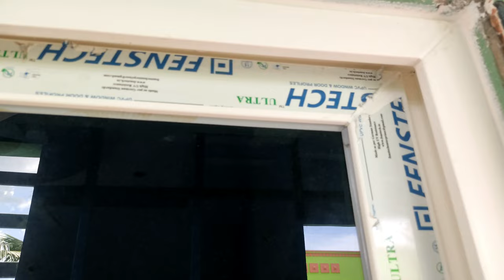UPVC vs WPC Full Details in Telugu // Wpc vs Upvc Comparison All in one Video Telugu